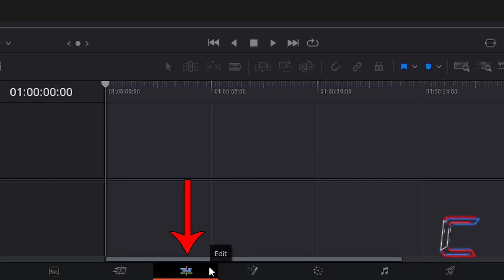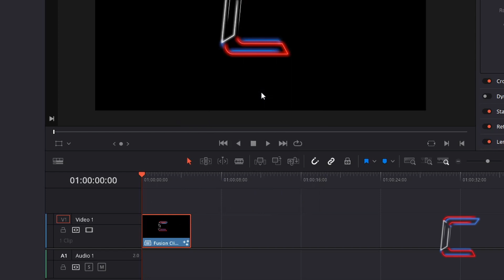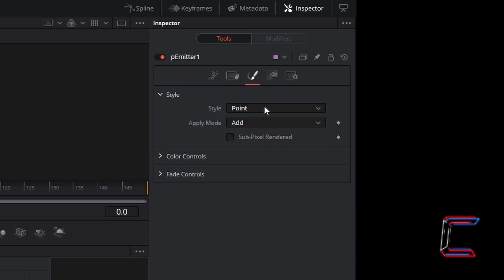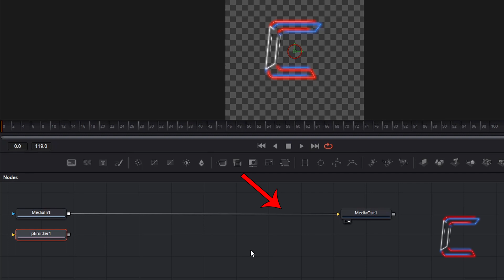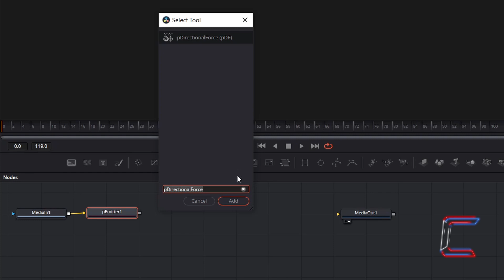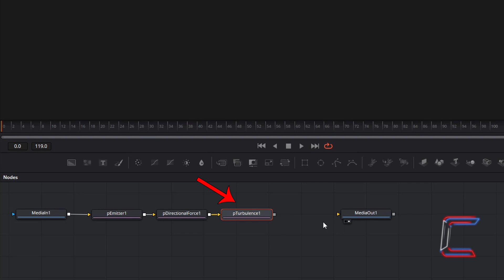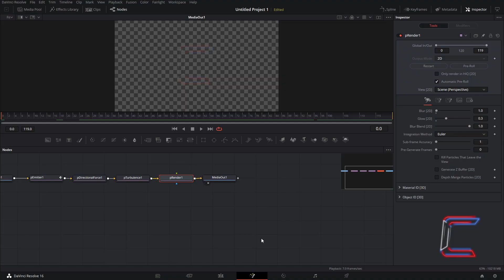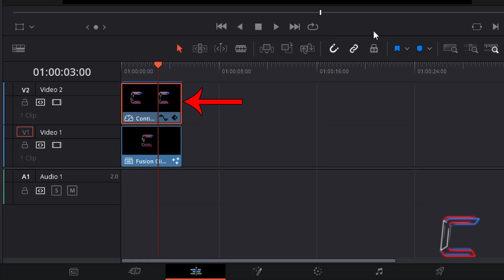How To Create An Image Particle Dissolve Effect In DaVinci Resolve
DaVinci Resolve Tutorial #71. In this video, a PNG image file is used inside a project and is made to disintegrate into floating particles using tools from the software's Fusion and Edit applications.

NOTE: This channel will NEVER request information from you through online comments and messaging services. AVOID SCAMMERS and REPORT FAKE OR SUSPICIOUS PROFILES.

For a $100 SAVING on a lifetime music plan of royalty-free music and sound effects to use in your own media projects, click on the link below and use the code SAVE100 at the website's checkout:

DEHANCER

NITROZME

For one time purchase of transition, sound, colour grading and screen filter pack by Nitrozme
If you frequently need access to unlimited stock videos, music sound effects, other video templates and resources, you may want to consider this subscription to get access to millions of creative assets from graphic to video to web templates and music tracks stock photos from usd $16.50/month